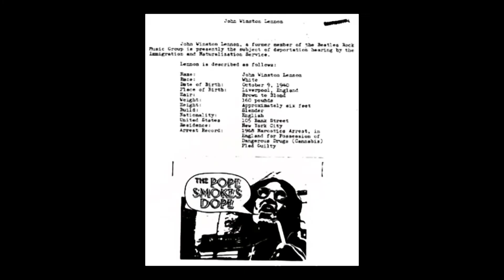"Peel A Hippie The Lower East Side" Frank Cadillac and the Elvis Project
Rock Music Video featuring Frank Cadillac and the Elvis Project. Video by Robert Melosh and Lisa Kachajian